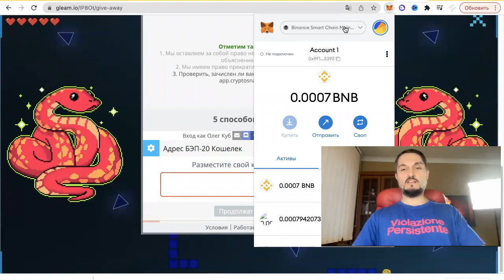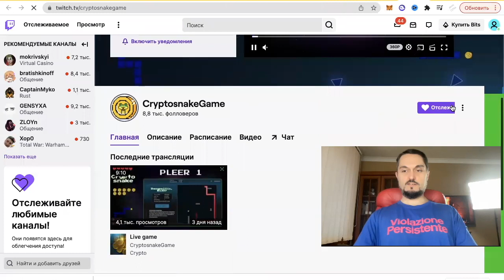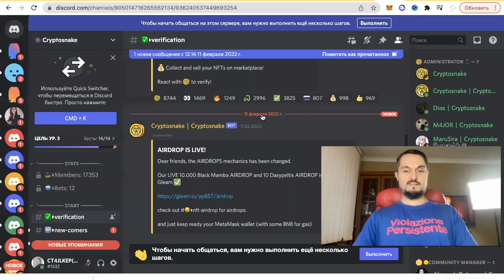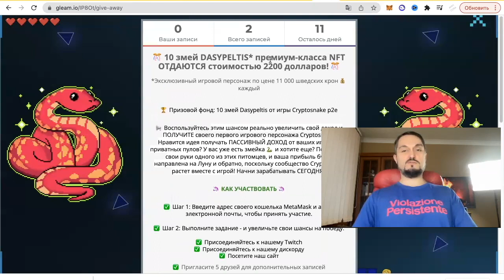Аирдроп НФТ до 2200$ - Заработок на NFT играх для начинающих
В видео рассказал про заработок на NFT играх, в частности про игру Cryptosnake, где можно зарабатывать купив их нфт персонажа и играя в игру, можно отправить nft в стейкинг и получать до 115% в год пассивный доход. А можно попытать удачу и выиграть игровой нфт стоимостью до 2200$